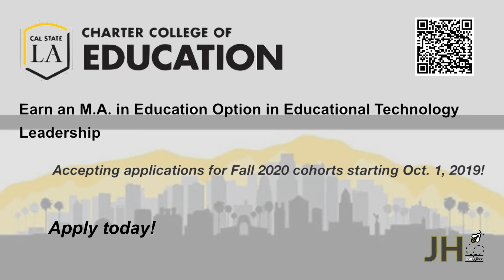JHummel EDIT4840 Assgn3 Moovly